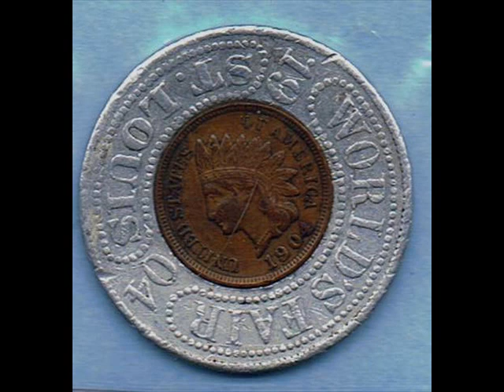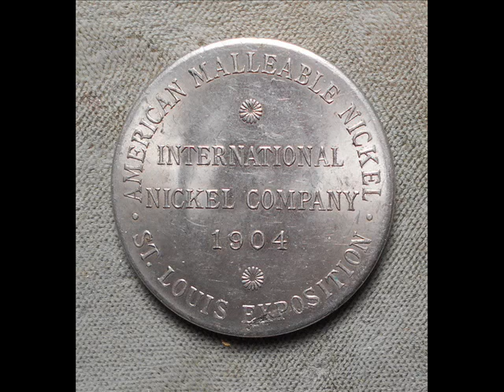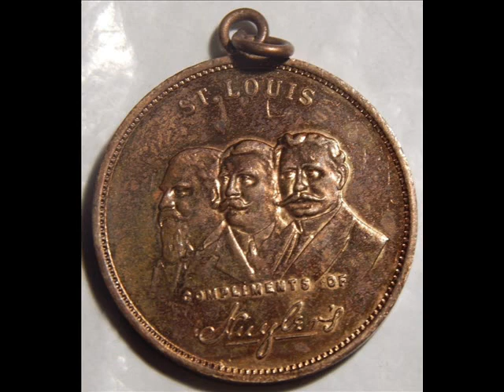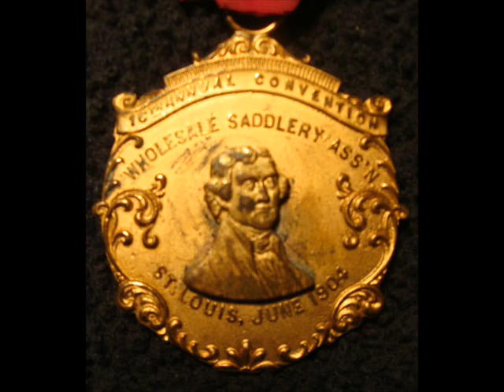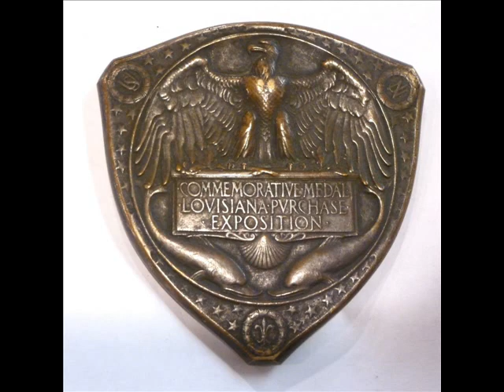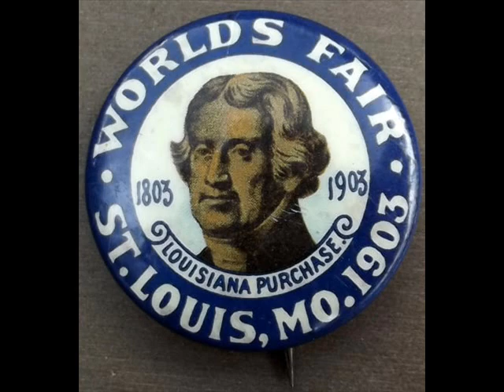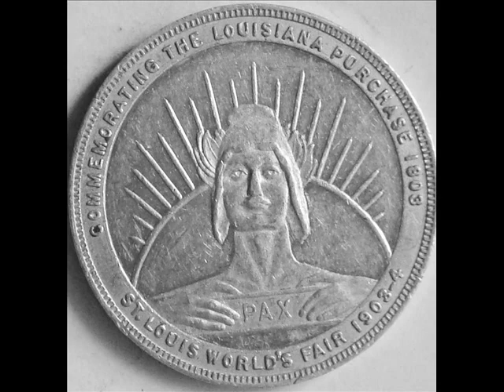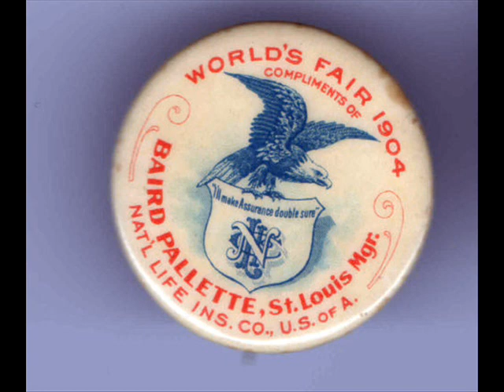1904 ST. LOUISWORLDS FAIR / LOUISIANA PURCHASE EXPOSITION - A LITTLE FUN HISTORY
This video came about due to a small token which I happened to obtain from my friend Gil Alburg.